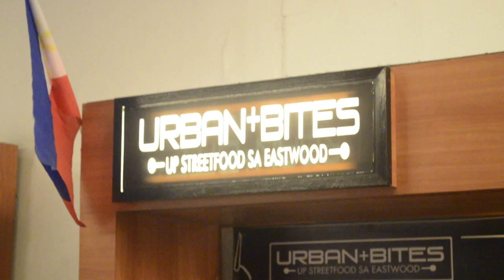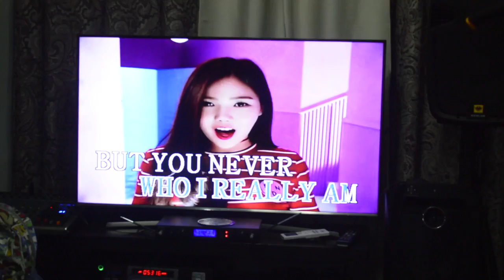The Philippines Vlog #4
This is the most I've been on video hahaha.